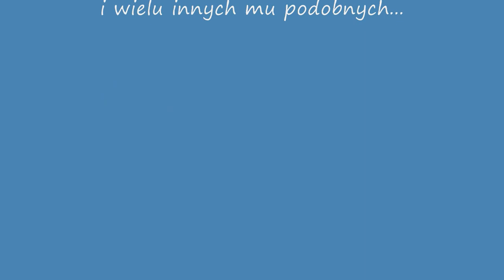Foam City Ostróda 2009 @ ORF2009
Zabawa w pianie na Ostróda Reggae Festiwal 2009